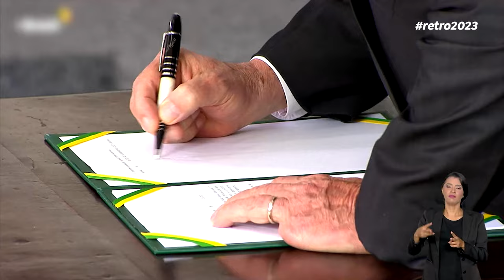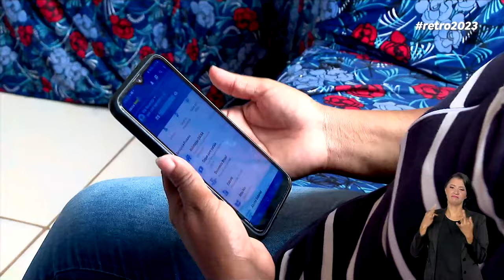BRASIL EM DIA DESTACA RETOMADA E AMPLIAÇÃO DO PROGRAMA BOLSA FAMÍLIA EM RETROSPECTIVA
Em 2023, programas sociais foram retomados e ampliados. E milhões de brasileiros foram incluídos no orçamento. O Bolsa Família, o maior programa de transferência de renda, completou 20 anos.